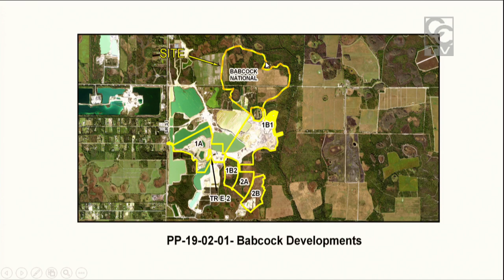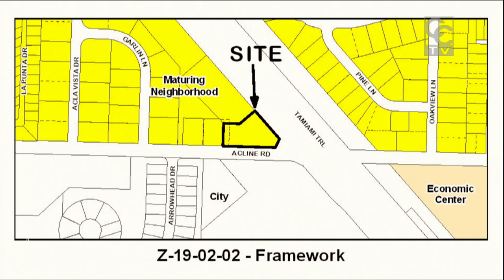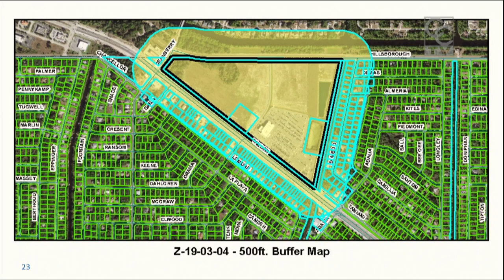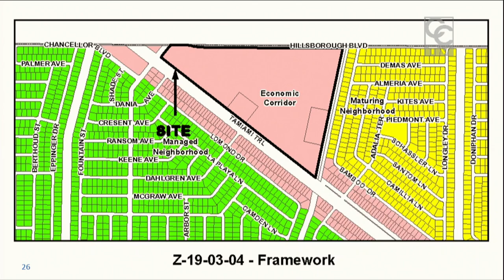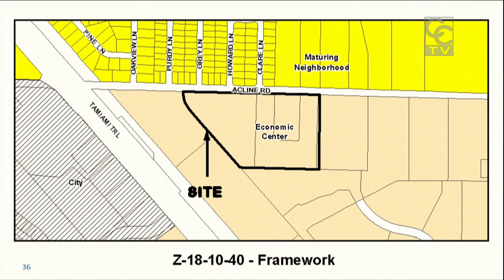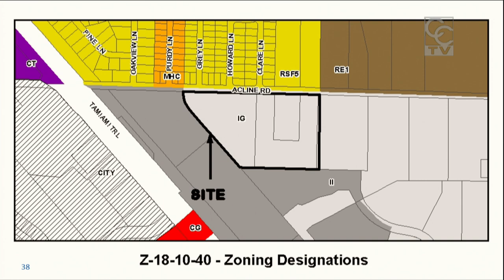Planning and Zoning Board meeting